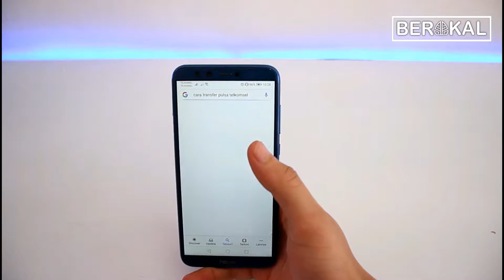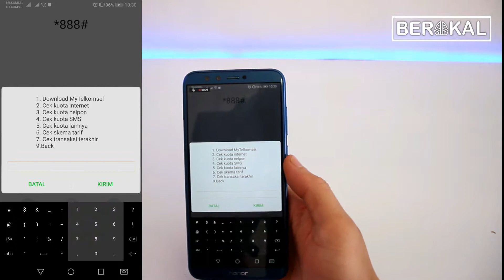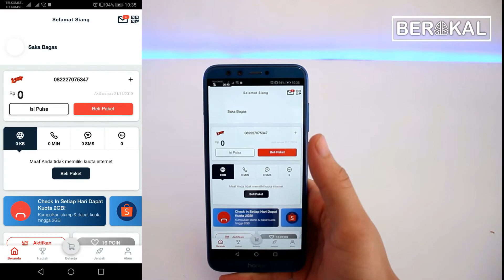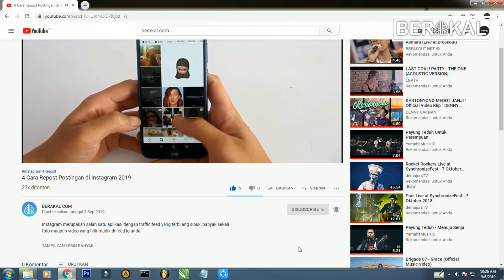3 CARA CEK KUOTA TELKOMSEL 2021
Bagi pengguna kartu perdana Telkomsel, anda dapat mengontrol penggunaan paket yang sedang digunakan dengan cara cek kuota Telkomsel secara berkala. Anda dapat mengecek sisa kuota melalui dial phone, SMS, dan juga aplikasi MyTelkomsel.

Ditutorial cek kuota kali ini menggunakan cara :

1. Via dial up
2. Via sms
3. Via aplikasi my telkomsel

apabila ada pertanyaan silahkan komentar dibawah .